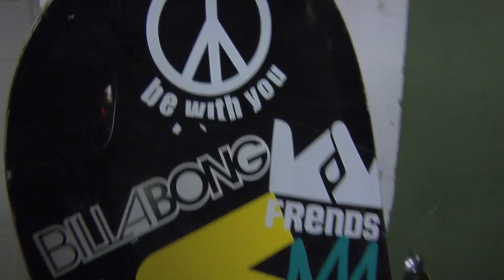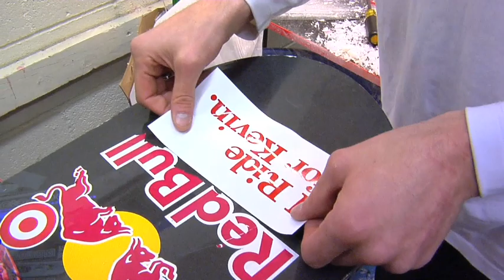Scotty Lago day in the life.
Scotty is hilarious.